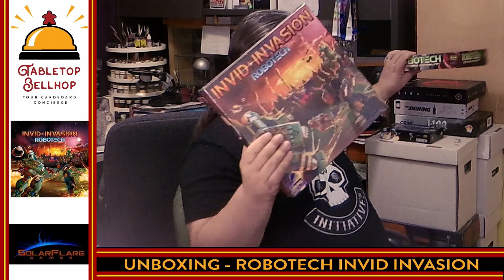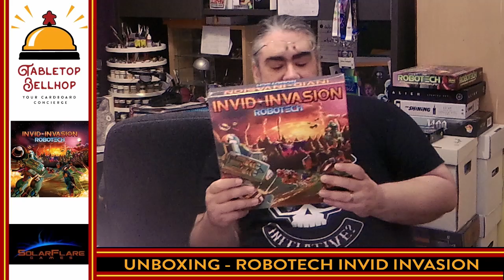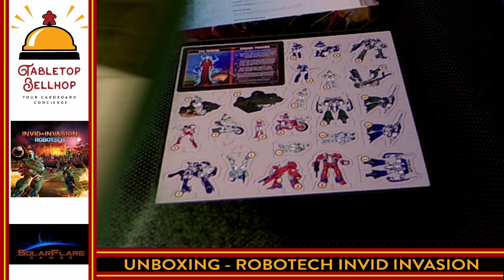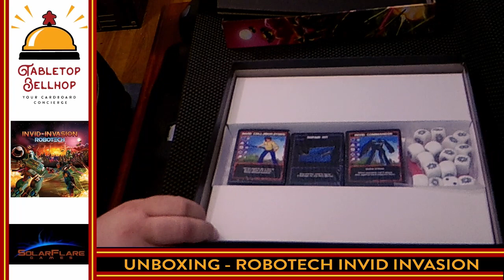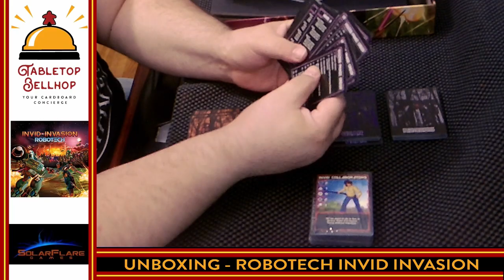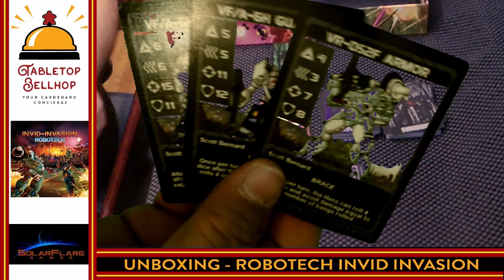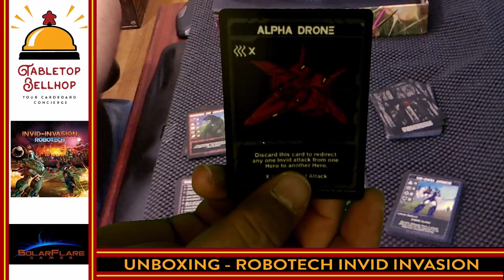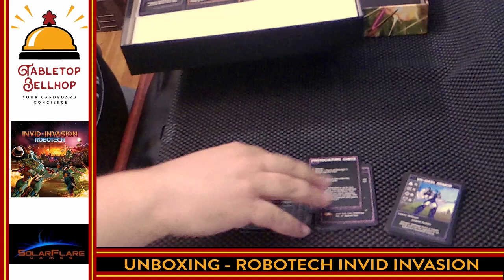Unboxing Robotech Invid Invasion a cooperative board game set in Robotech The Next Generation world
A look at what you get in the box for the cooperative board game ROBOTECH: Invid Invasion. This Robotech boardgame plays one to six players. Take on the role of Scott Bernard and the other freedom fighters and attempt to take Reflex Point from the Invid. This game is published by Solar Flare Games and is the third in a series of three Robotech Games including Crisis Point and Force of Arms.

Weary from the constant battle with the Robotech Masters, the United Earth Forces have fallen to the invasion of the insect-like alien Invid. Lt. Commander Scott Bernard leads a tight-knit team of freedom fighters toward the main base of the alien invaders located at Reflex Point. Their only hope for liberating the Earth is to defeat the Invid aliens and their Queen Regess before Admiral Hunter’s Expeditionary Force returns to raze the planet and end the threat to the galaxy.

Can you and the other freedom fighters defeat the Regess and save the Earth?

Robotech: Invid Invasion is a Cooperative game where human heroes must work together to cleanse Reflex Point of the alien Invid Invaders and their Queen Regess before it’s too late.

During the first phase, players will deal out a grid of facedown Invid Cards. Each turn, players will move their hero(es) around the grid, choosing which Invid Cards to flip over to potentially expose enemies, ambushes, or valuable Allies. The heroes must clear a path from one side of the board to the other to reach Reflex Point before the end of six (6) turns.

Once the path to Reflex Point is cleared, the heroes begin the Regess phase. The Regess and her guards are dealt out, along with additional Invid warriors. Our heroes must defeat the powerful Regess within six turns. If they fail, the returning REF will end the Invid threat—and our unfortunate heroes—by bombarding the planet with the dreaded Neutron-S missiles.

To win, the heroes must clear the path to Reflex point and defeat the Regess at Reflex Point before the missiles fall, destroying all life on the planet.